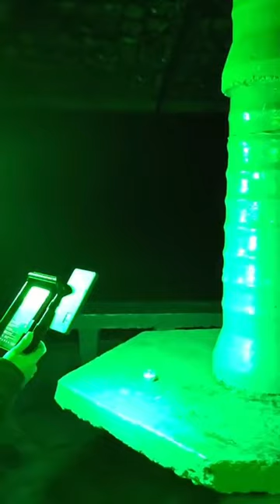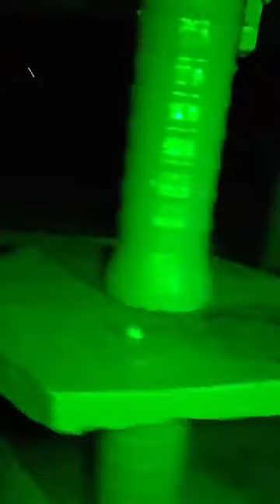A ELLA la SEPULTARÓN aquí y ahora su ALMA sigue PENANDO